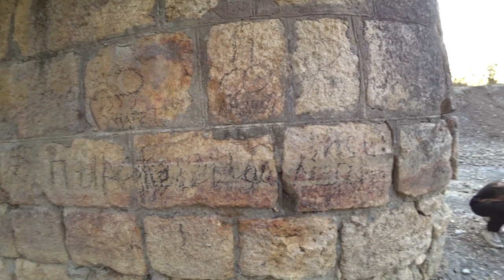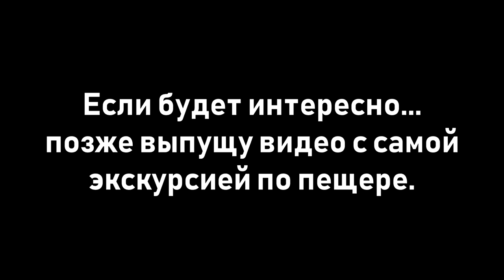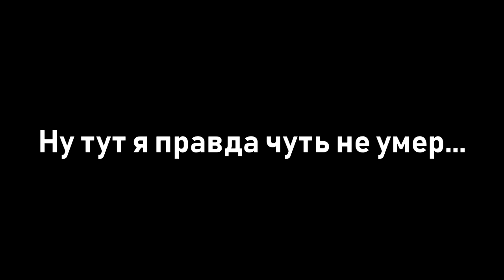VLOG #2 — РЕСПУБЛИКА АДЫГЕЯ С АННОЙ | ЧУТЬ НЕ РОДИЛ НА КАНАТНОЙ ДОРОГЕ 😳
Разверни чтоли :D

Вступайте в группу чтобы быть вкурсе всех новостей.